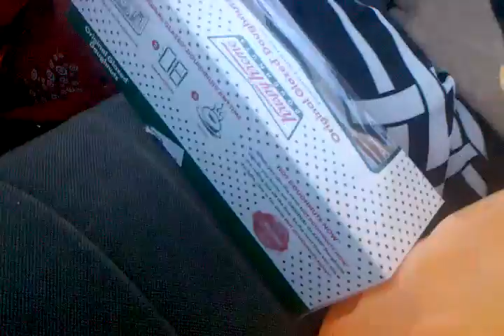Trip to the beach part 3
This video was uploaded from an Android phone. The face of ultimate deliciousness.